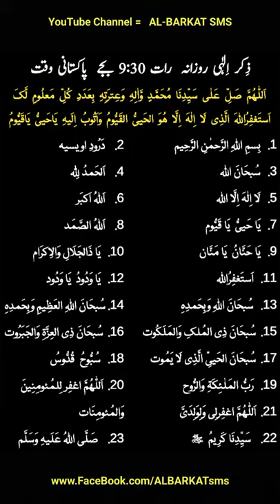Live Zikr Elahi Mehfil - Camp Darulehsan Zikr Elahi - Ajtemai Zikr Elahi Mehfil - Zikr Elahi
Live Zikr Elahi Mehfil, Camp Darulehsan Zikr Elahi, Ajtemai Zikr Elahi Mehfil, Zikr Elahi, Camp Darulehsan, Abu Anees QSA, Sufi Barkat Ali, Hazrat ABU ANEES QSA,
ZikrElahi, CampDarulehsan, Zikr,